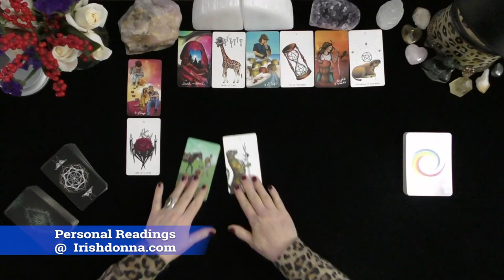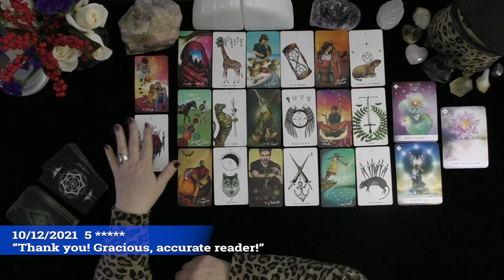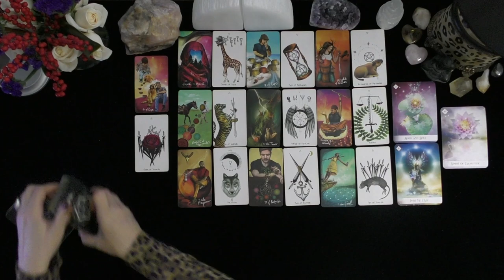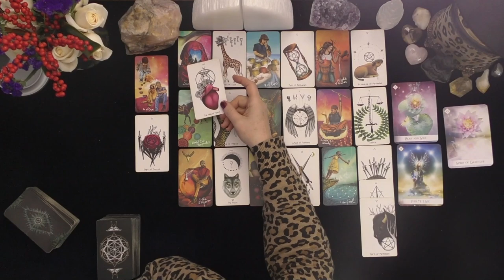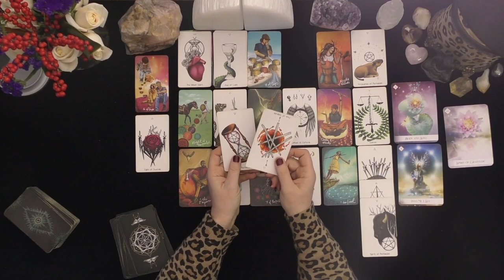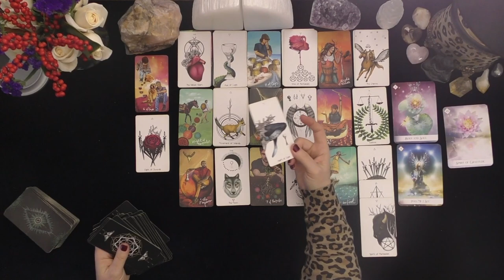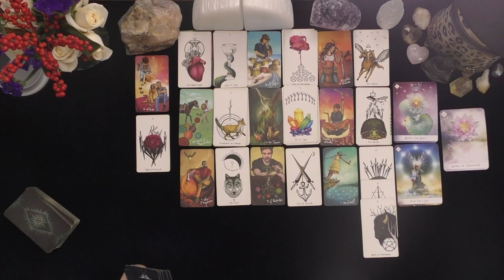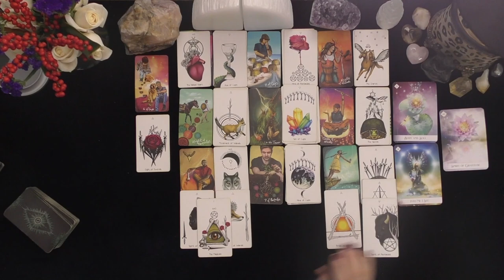VIRGO~SPIRIT JUMPED INTO THIS READING! JOY, BLISS AND UNION ARE YOURS!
VIRGO~SPIRIT JUMPED INTO THIS READING! JOY, BLISS AND UNION ARE YOURS!~LOVE TAROT~LOVE READINGS~ARIES TODAY~TIMELESS, 2021, Irish Donna Tarot
DONNA WILDER-HART
5 INDEPENDENTLY VETTED READINGS SINCE 2007